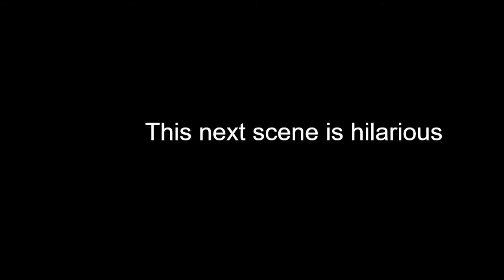WEST TEXAS RIVER BASS FISHING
So guess what were doing, yep you guess it we go do some more bass fishing. The temps are still on the rise but that wont stop us. And a very hilarious scene arises.